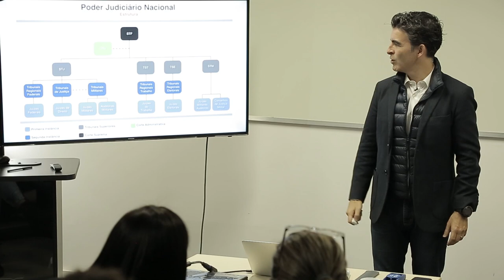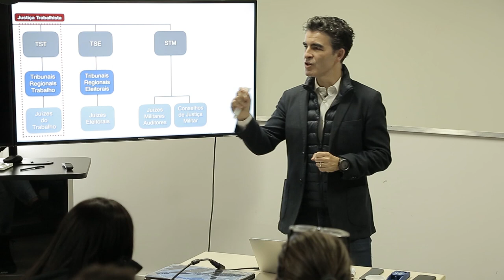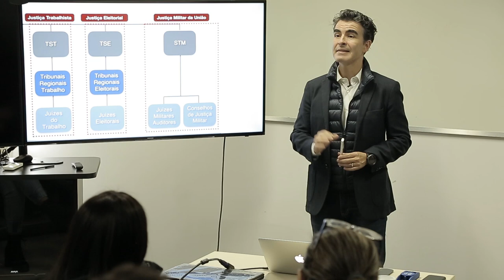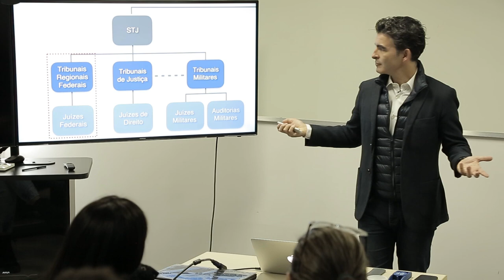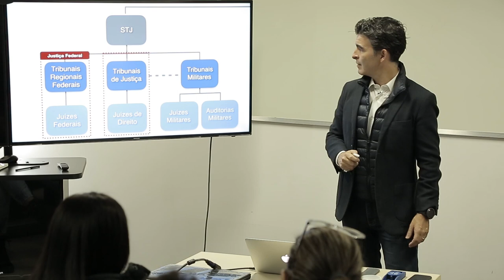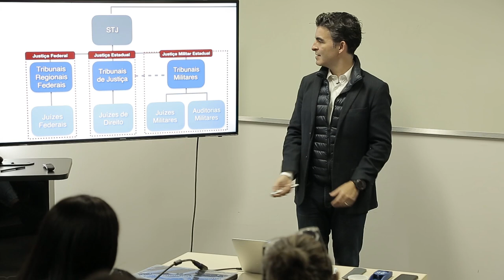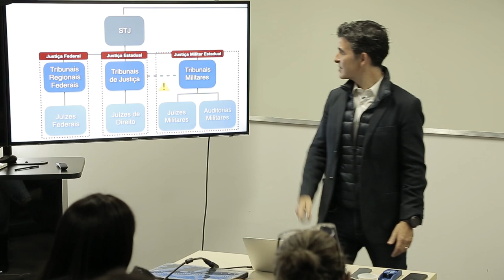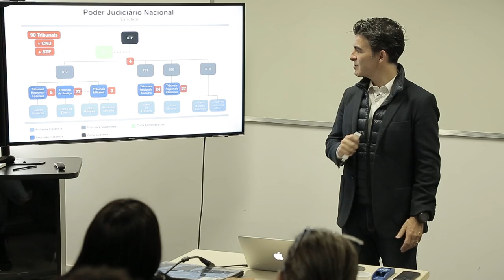✅Guia para entender a estrutura do Poder Judiciário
Como funciona o Poder Judiciário?

Para entender como funciona o Poder Judiciário a primeira coisa que eu chamo a nossa atenção é com relação à estrutura.

Qual é a estrutura do Poder Judiciário?

Porque a partir do momento que você literalmente ver a estrutura do Poder Judiciário você consegue entender duas coisas: a lógica de funcionamento e como funcionam as regras de competência.

Com o apoio de uma imagem eu vou te mostrar toda a estrutura de forma escalonada e nós vamos tirar conclusões bem interessantes.